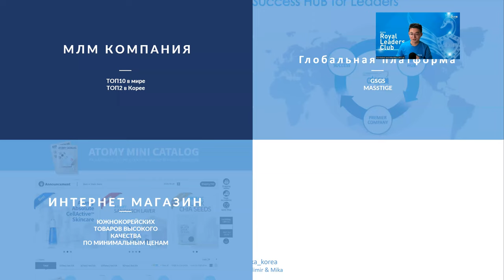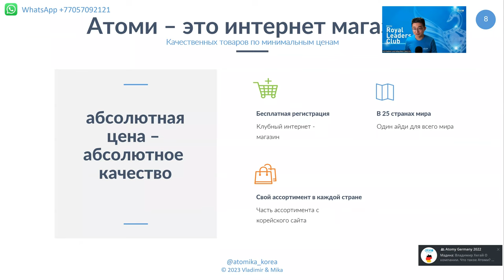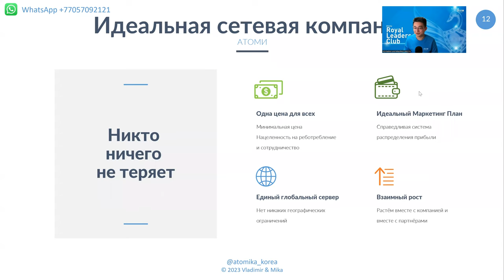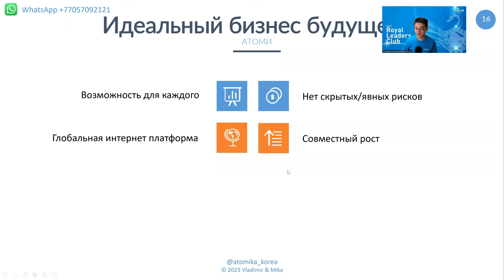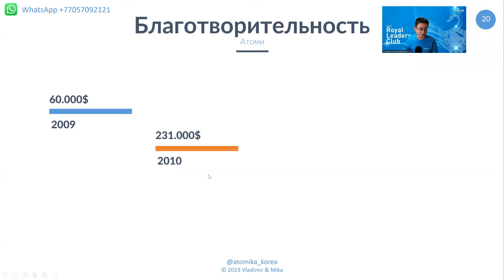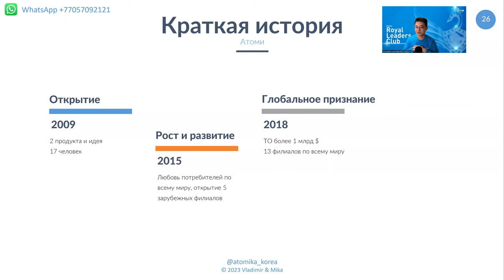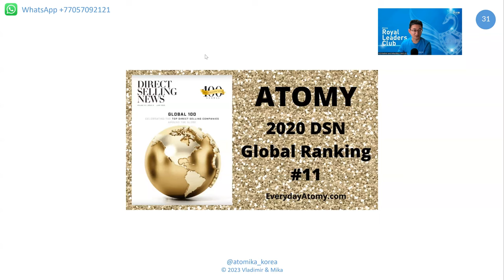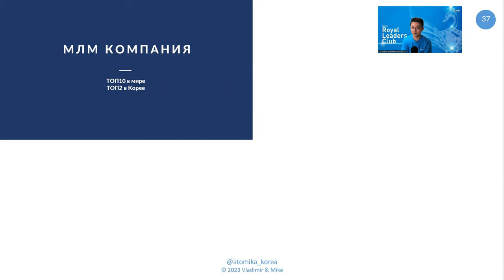Основы Атоми Что такое Атоми 2023 Владимир Хегай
Знакомство с компанией от РМ Владимира Хегай